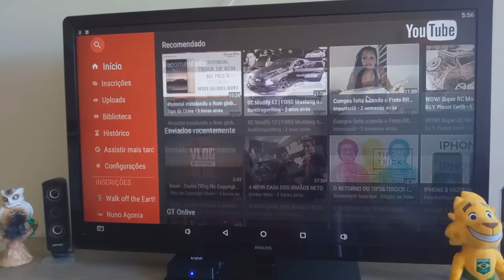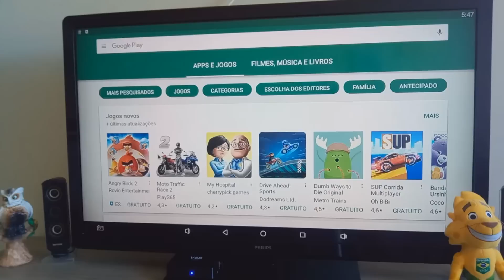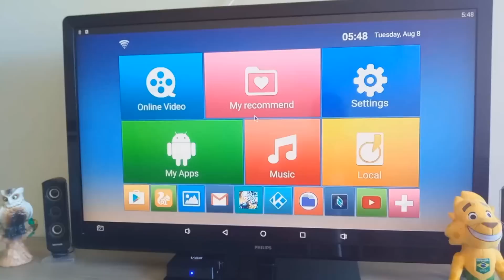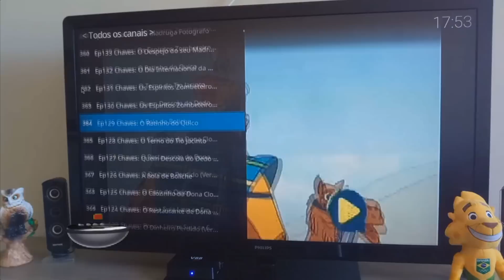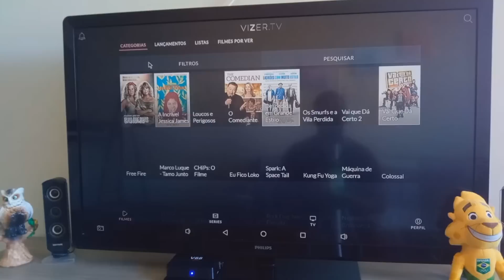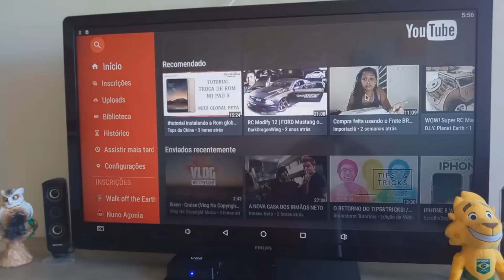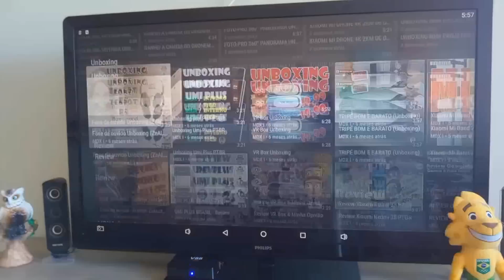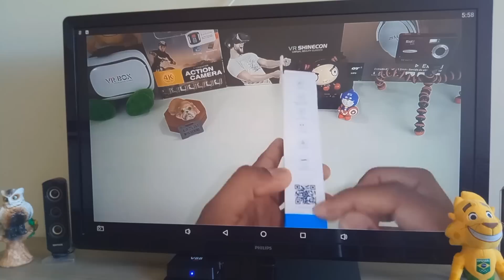TRANSFORME SUA TV EM SMART COM R$:75 REAIS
SCISHION V88 TV Box.
Transforme sua Televisão com esta TV box V88, assista filmes e series
TV fechada no Kodi, acosso a internet PlayStore e muito +
▬▬▬▬▬▬ஜ۩🇧🇷No Brasil🇧🇷۩ஜ▬▬▬▬▬▬
🛒Amazon Brasil 💲(Loja totalmente confiável e segura)
📱🇧🇷 Tv-Smart Pro 4k
📱🇧🇷 Fire TV Stick
📱🇧🇷 Xiaomi Mi Box S 4K
📱🇧🇷 R-TV Internet
▬▬▬▬ஜ۩ MEUS EQUIPAMENTOS ۩ஜ▬▬▬▬▬
DESKTOP & DESIGN
🇧🇷 Kit Teclado Wireless
🇧🇷 Suporte Elg 27"
🇧🇷 Monitor LG UltraWide
🇧🇷 Notebook Gamer
🇧🇷 Outros Notebooks
🇧🇷 Cadeira Gamer
🇧🇷 Lixeira de Metal
▬▬▬▬▬▬ஜ۩ Grupos & Cupons ۩ஜ▬▬▬▬▬▬

(Comprando através deste link você estará ajudando o canal a ganhar uma pequena comissão e você não paga nada a mais por isso, e assim você ajuda o canal a continuar produzindo novos conteúdos, Muito obrigado! )

Obgrigador por assistir! Caso tenha Gostado complartilhe com seus amigos, ajude este canal com apenas uma ação gratuita! TMJ Sempre
▬▬▬▬▬▬▬▬▬ஜ۩FIM۩ஜ▬▬▬▬▬▬▬▬▬